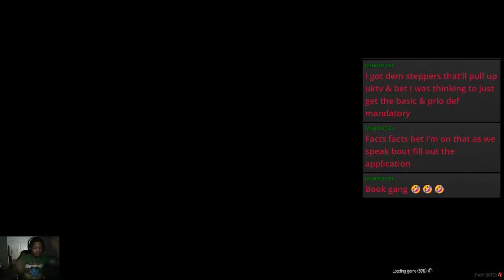Life Of King Cuff [ Trenches RP ][ OTF Gaming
Trying To Survive The Trenches
Its Free To Support So Show Some Love